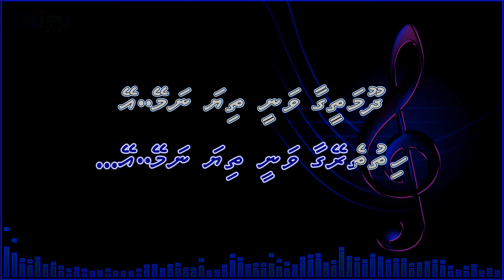Bunanhey kalaa karaoke by @zim's Karaoke ( With vocal guide )